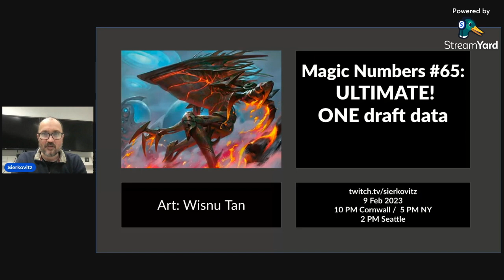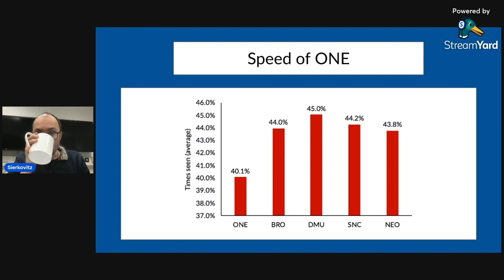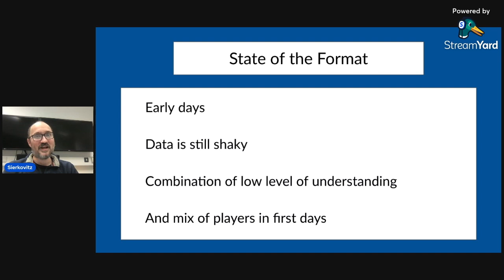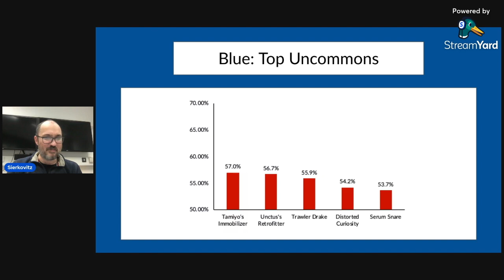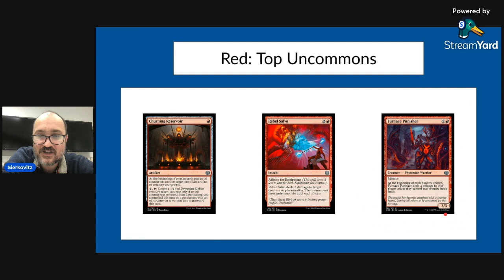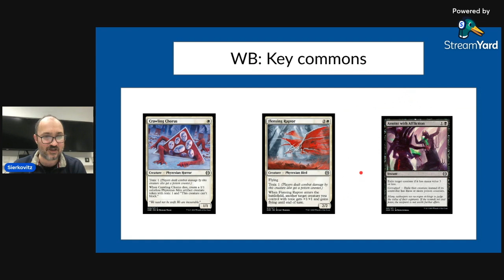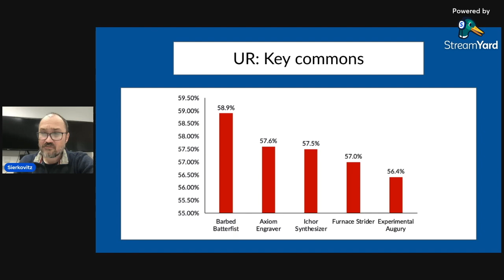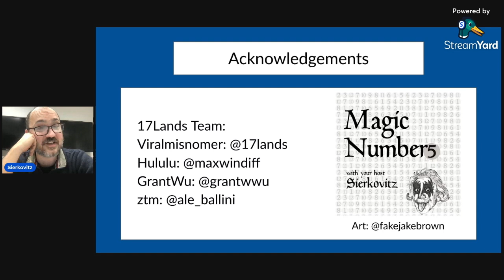Magic Numbers #65: First look at ONE draft data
Time to look at the very early ONE draft data from 17lands.com. I look at the speed of the format: is it lightning fast and what may be the reasons for it. I also look at color pair win rates and the rate they are played at. Are some color combinations hidden gems? Are the most played ones successful?

On top of that I look at best commons and uncommons in each color and in each color pair. To be able to relentlessly mock myself (with a couple of taps on the back for good measure) I compare the current top 5 cards in the format with the top 3 lists I made before the release and speculate - why was I wrong in case of some cards I picked and why some cards did perform better than I predicted.

I use the top cards so far to also try and figure out what do they have in common looking at potential mana curves you want to have in your deck and themes connecting top cards in the format.

REMINDER: Early data is not perfect. Format didn't stabilise yet, players don't always fully know how to build decks, early day opposition can be softer than the one later in the format, good cards go later than normal. All this impacts the data and introduces biases. Use early data as a tool to ask more questions, not as a source of absolute answers. Early data can prepare you to solve the format later, but it is by far not a solution itself.